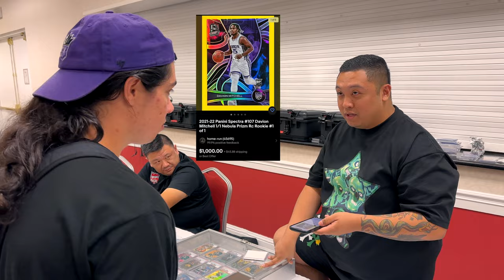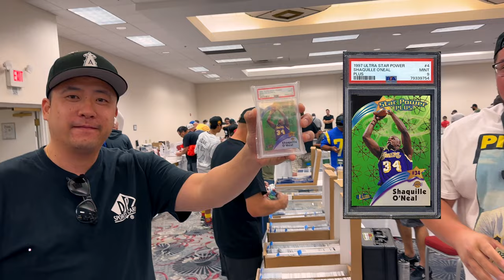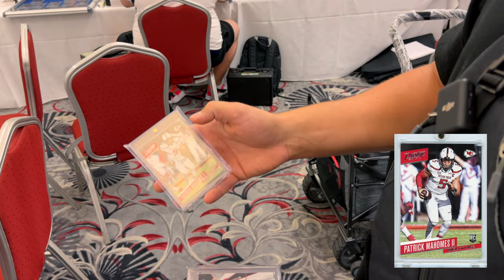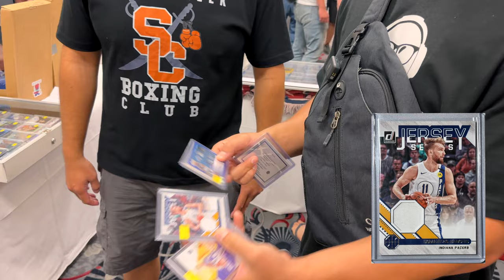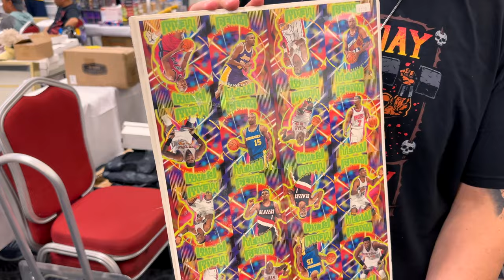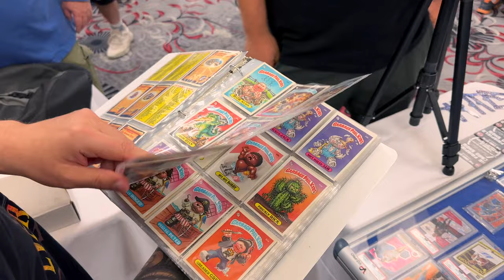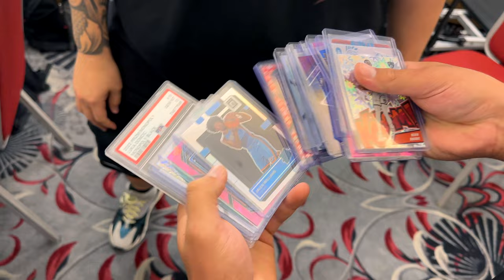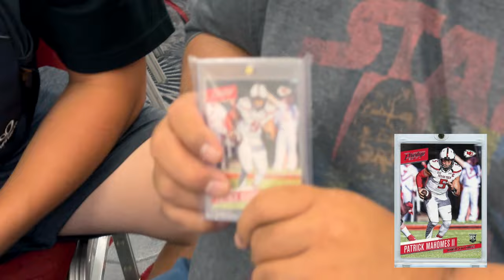MAKING DEALS AT THE SACRAMENTO CARD SHOW 🤝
In this video, we are set up at the Sacramento Card show. This is one of my favorite card shows to go to every single year. We are buying selling and trading at this show. We were able to buy tons of cool cards ranging from football and basketball to baseball and more. I picked up awesome stuff for my personal collection. Bigbrothercards and Candlesticksportscards are doing deals at the table and around the show too. If you enjoy this video, be ready for the next one.

ALL MUSIC CREATED BY STONE CHASE

ANXIOUS FOR NOTHING - STONE CHASE ALBUM